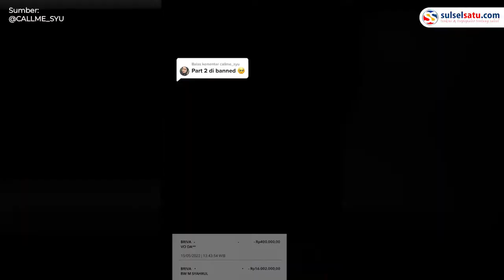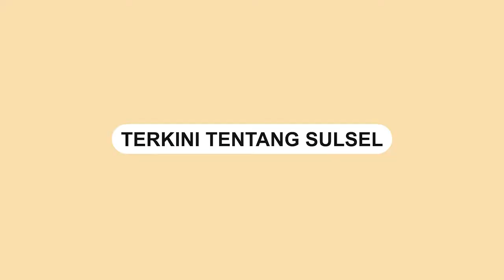Kena Tipu Rp16 Juta Usai Dikirimi Alamat Link dari Penipu, Korban Nangis Histeris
Seorang wanita menangis histeris ke+!pu sejumlah uang setelah mengisi alamat link yang dikirim oleh seseorang yang mengaku dari Bank.

Ia membagikan pengalaman temannya yang mengalami musibah kehilangan uang Rp 16 juta di rekening banknya.

Video terkini dan terbaru..